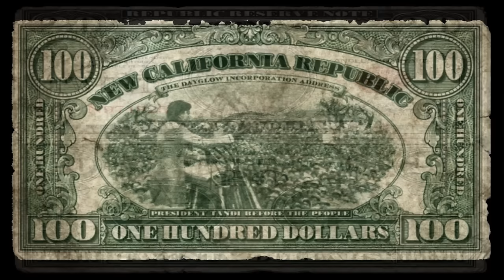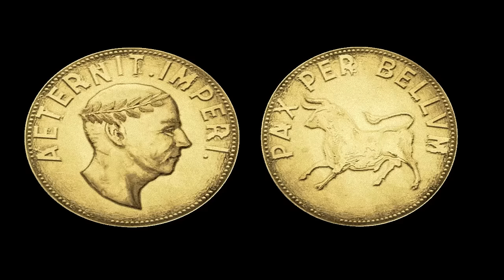Is the Courier the Heir to Caesar's Legion?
The Courier is able to join forces with the forces of Caesar's Legion, in their bid to lay claim to the Mojave. Their founder and leader Caesar extends an invitation to the Courier, enticing them to serve the Legion, and become one of his most accomplished agents. But does Caesar's trust in the Courier extend so far as to hand the reins of the empire over to them upon his eventual demise?

00:00 Introduction
00:59 Minting of Coinage
04:51 Forgiveness from Caesar
08:20 Trust from Caesar
13:34 Problems with Lanius
17:33 Closing Statements